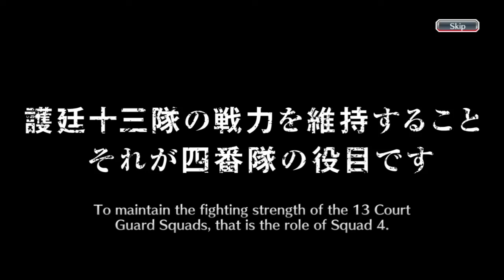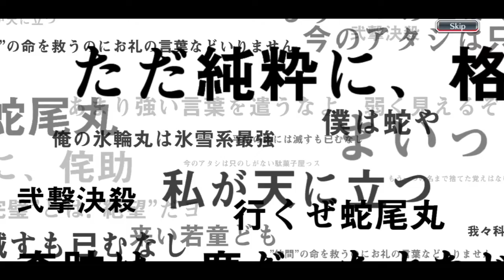GACHA 10K+ Premium Summon Ticket ! Rate Upnya Memang Gini Ya ? - Bleach Brave Soul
Bleach Brave Soul Gameplay